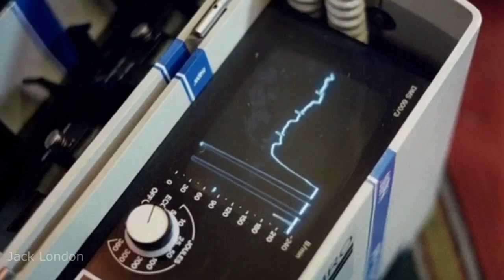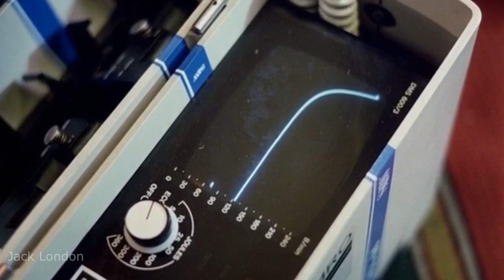Сергей Думцев - Догорает Снег ... (HD 1280x720)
Догорает снег на моей душе
И стремится ввысь - края не видать
Догорает снег на душе ...

Догорает ночь в тёмной тишине
Ей бы подождать и побыть вдвоём
Догорает ночь в тишине ...

Догорает жизнь где-то на земле
Чтобы всё начать с чистого листа
Догорает жизнь на земле ...